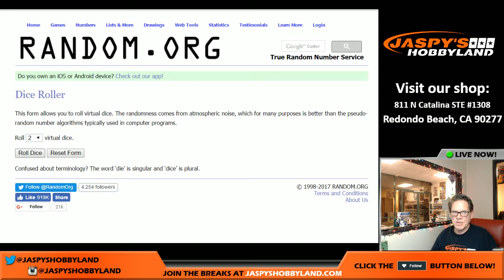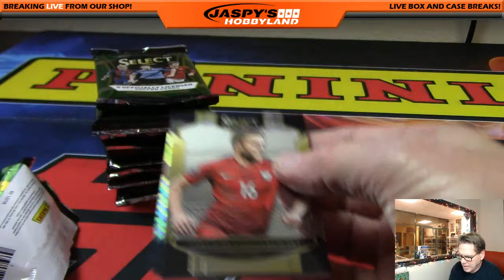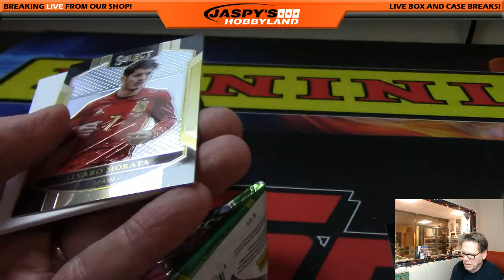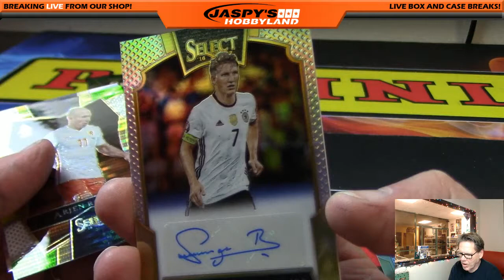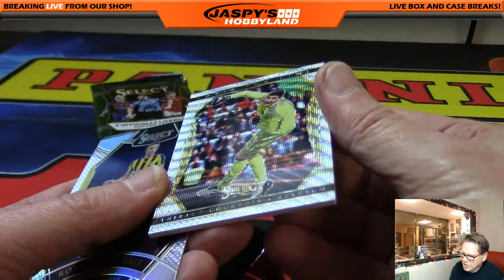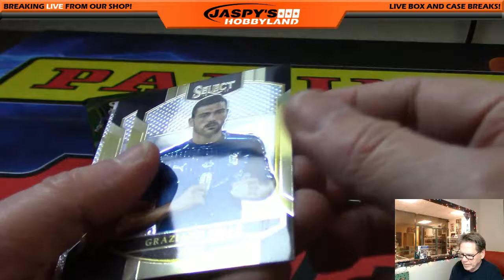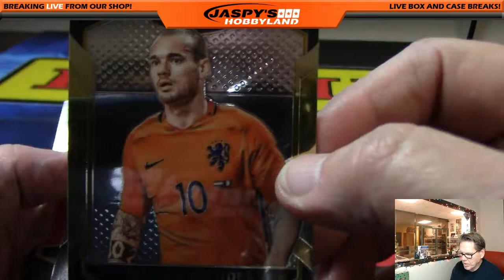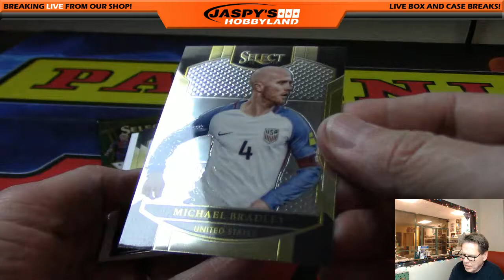12/31/16 2016 Panini Select Soccer RANDOM PACK #5